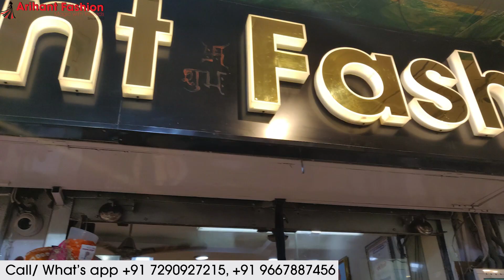2020 Fashion Party Wear Suits, लेटेस्ट महिलाओ के पार्टी वियर सूट।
Shop-Detail
Shop name :
ARIHANT FASHION

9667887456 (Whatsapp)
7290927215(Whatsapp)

The Video starts with a low range in a set of 4 suits in the starting, which goes on to the Party Wear suits collection which is highly in demand. A minimum of 4 suits is compulsory to buy.

ladies suit, boutique suit, wholesale ladies suit shop, cotton suit, wholesale ladies suit market in delhi, suit wholesale market in delhi, suit market in delhi, partywear suit, retail suit market in chandni chowk, ladies suit wholesale market in delhi, suit market in chandni chowk, handwork suit, boutique suits, ladies suit design, fancy suit wholesale market, fancy suit, wholesale ladies cloth market in delhi, single suits at wholesale price, how to start ladies suit business, single suit wholesale, retail suit shop in chandni chowk, wholesale suit market in delhi, ladies suit with price, cheapest suit market, ?? ? ?, nai sarak ladies suit, bridal heavy suit, jaipuri suit, latest suit design, chandni chowk ladies suit market, pure cotton suit, .hu0026m

E-MAIL AT